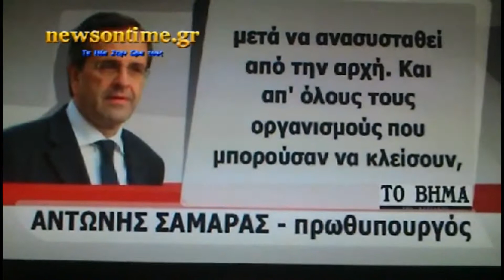News On Time - Σαμαράς για ρόλο Βενιζέλου, Κουβέλη και ΕΡΤ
Με τις διεργασίες για τον σχηματισμό κυβέρνησης με στελέχη ΝΔ και ΠΑΣΟΚ να βρίσκονται σε πλήρη εξέλιξη, ο πρωθυπουργός δηλώνει σε συνέντευξή του ότι ο Ευάγγελος Βενιζέλος πρέπει να έχει σημαντικό ρόλο στη νέα κυβέρνηση.

Μιλώντας στο "Βήμα της Κυριακής", ο κ. Σαμαράς αφήνει ανοιχτό το ενδεχόμενο ο Ευάγγελος Βενιζέλος στο νέο σχήμα να αναλάβει θέση αντιπροέδρου, εκφράζοντας την εκτίμηση ότι πλέον θα έχουν καλύτερη συνεννόηση και συνεργασία.